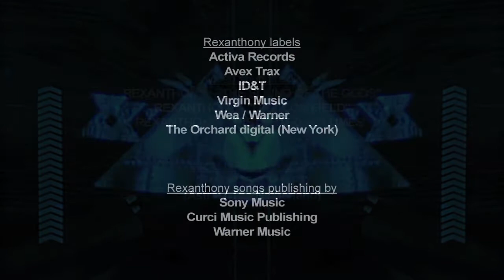[movie fans] REXANTHONY live in FABRIANO - 05 JULY 2013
"REXANTHONY LIVE IN FABRIANO 05/07/2013"
special thank: FABRIANO ELECTRONIC GENERATION
video production & editing:
MUSIK RESEARCH
video soundtrack:
REXANTHONY - "THE SOUND OF THE GODS"
REXANTHONY - "BACK ON FIELD"
REXANTHONY - "DISTORTED VOLUMES"
tracks taken from album
"DRAG ME TO HARD"
(Astral / The Netherland)
event photos by
- Nancy Stewart
- Norberth Censi
- Paolo Orazio
event vocalist:
- Simona Di Leo
Rexanthony labels:
- Activa Records
- Avex Trax
- ID&T
- Virgin Music
- Wea / Warner
-The Orchard (New York)
Rexanthony songs publishing by
- Sony Music
- Curci Music Publishing
- Warner Music
thank
FABRIANO ELECTRONIC GENERATION
for the song "ELECTRONIC GENERATION" (worldwide distribution)
DJ's
- Mauro Gagliardini
- Vicky Sound
special thank
- SIMONA IACHETTA
synergy:
Minimarket Del Riciclo
La Vecchia Cartiera
Contatto
Ehnò
Faber Energy
Fabula
Sunrise
Fabienne
Extro
Puff